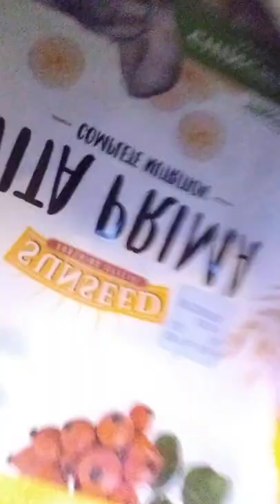Bean the Chinchilla's impromptu shirt hammock time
I will keep you guys updated on whether or not she plays with her new toys on the discord.

an LLC of the Veil Rider's